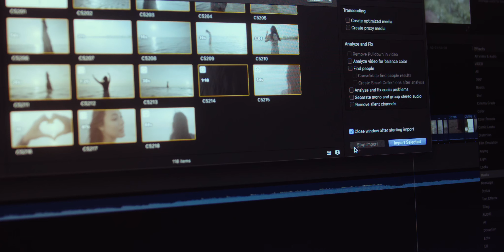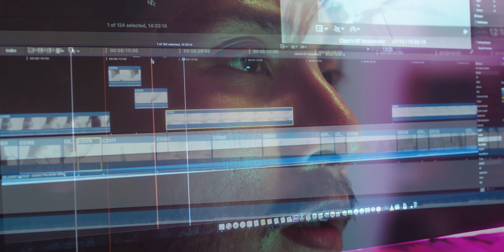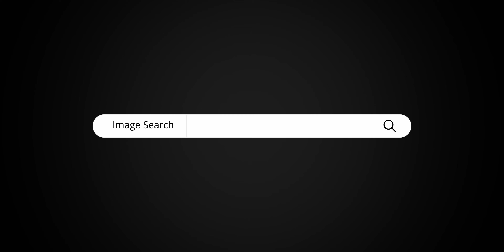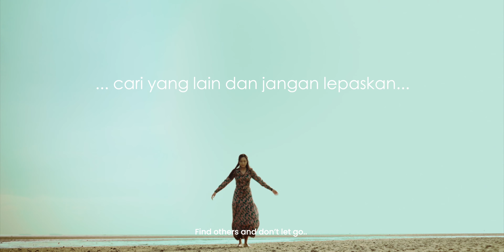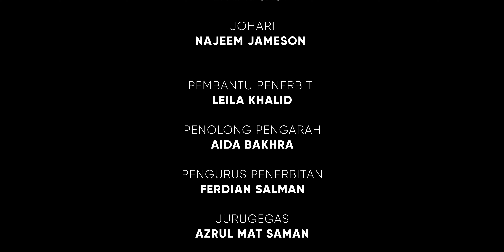Panahan Cinta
Panahan Cinta merupakan filem pendek karya Ghaz Abu Bakar yang dibawakan khas oleh Multimedia University (MMU). Saksikanlah filem pendek ini pada 31hb Mei 2021 jam 9 malam di saluran Youtube MMUMalaysiaTV dan Facebook MMUMalaysia.

Jangan lupa!